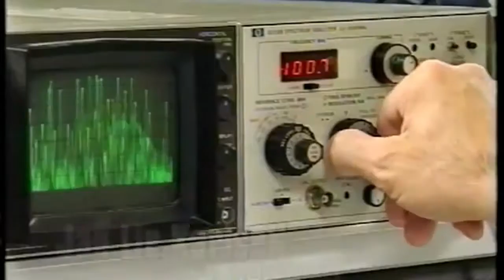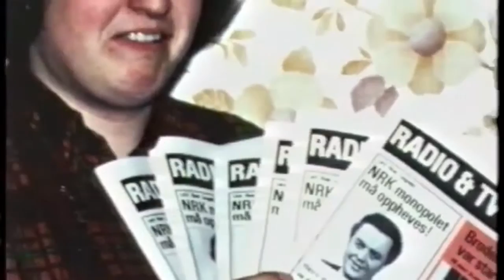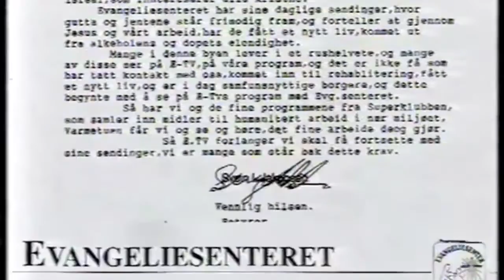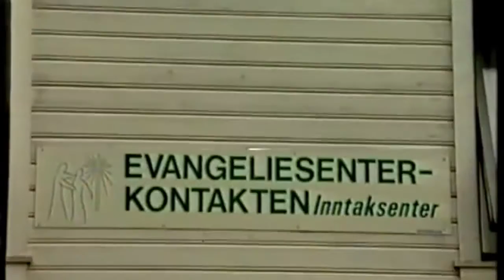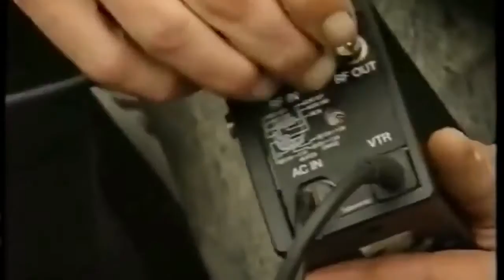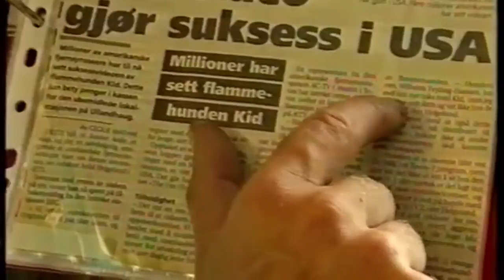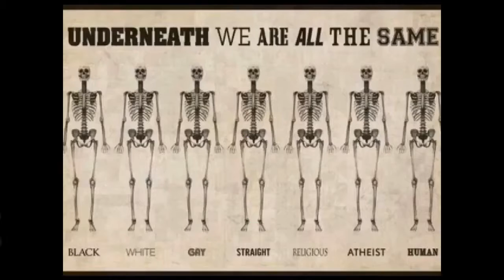Hvorfor forskjellsbehandles Tv2, Visjon Norge og Ætv?